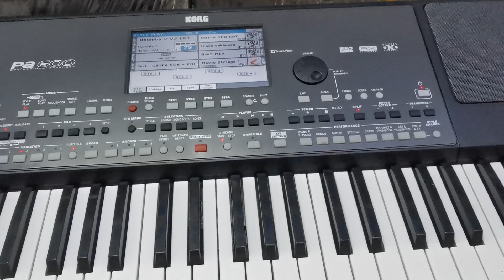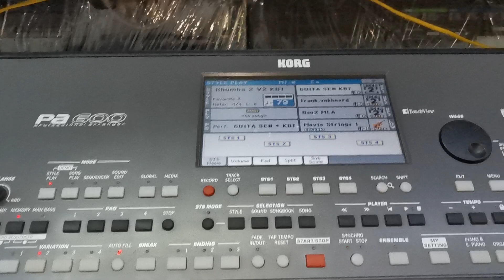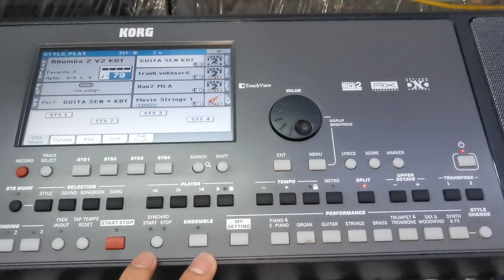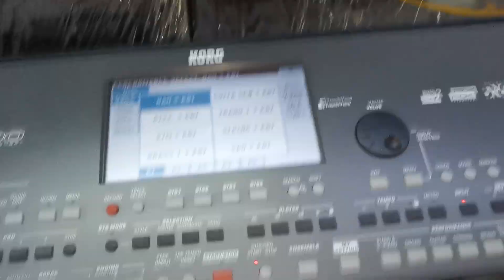sáng 24/7/22 tes & báo giá đàn organ KORG PA6 quá sử dụng còn đẹp 90% ngon zin nguyên bản 0989634982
trung tâm nhạc cụ Vĩnh Phúc ship hàng tận nhà cho quý khách nhận hàng bóc hàng kiểm tra hàng test thử Thanh toán tại nhà liên hệ 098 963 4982